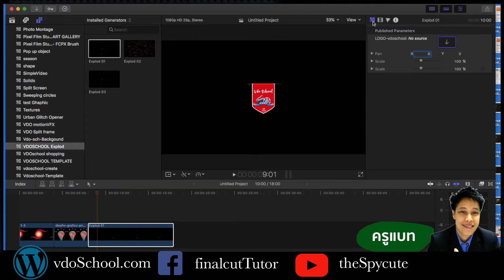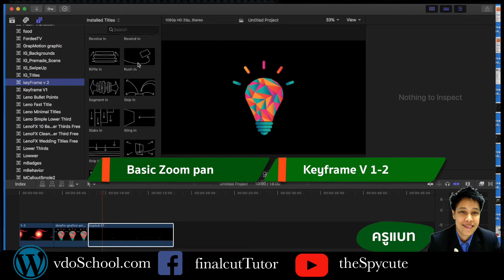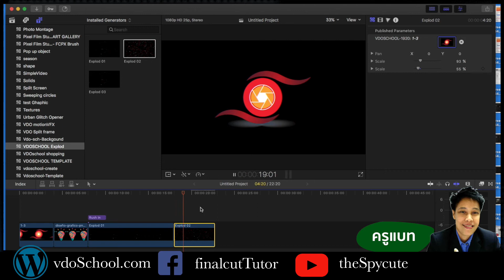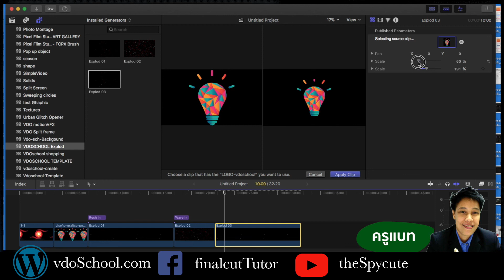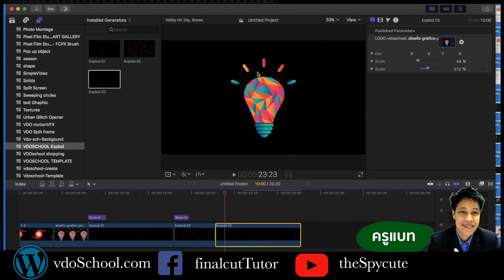วิธีใช้งาน ปลั๊กอิน ภาพแตกกระจายในFinal cut pro X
-สอนตัดต่อวิดีโอทุกรูปแบบทุกโปรแกรม
 - สอนรายบุคคล
บทเรียนออนไลน์  ศิลปะในการตัดต่อวิดีโอ
 final cut pro X , Adobe Premiere , After Effect, Apple Motion , IIlustrator, Motion info Graphics